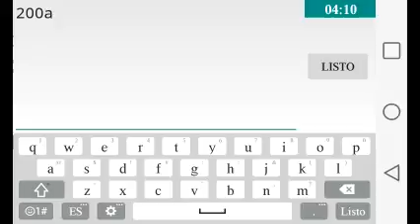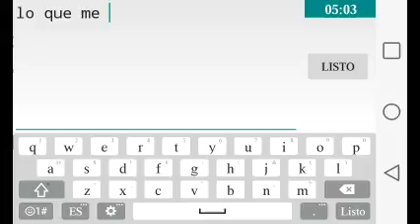Mega challenge wave para mi